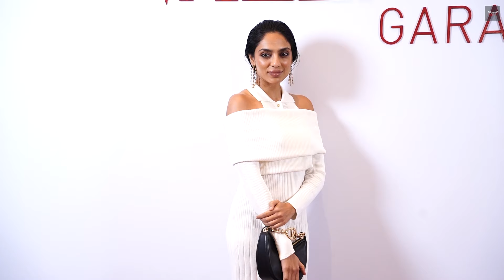Tanisha Mukherjee BOLD In Red Dress At Launch Of Valentino Store